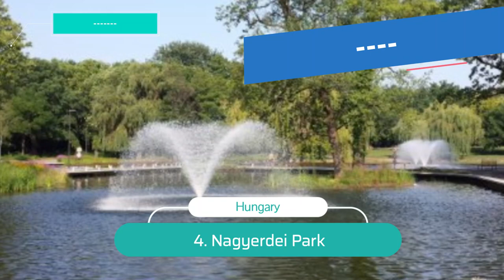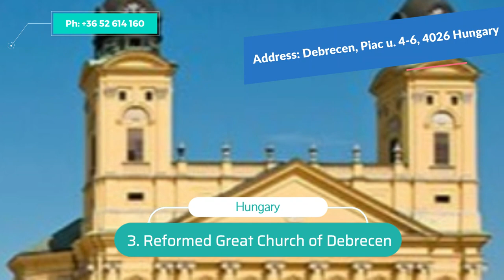Top 10 Places to Visit in Debrecen | Hungary - English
Debrecen is one of the biggest tourist attractions in Hungary having many best places in Debrecen. Debrecen is the capital of Hungary’s Northern Great Plain region. Its 2-towered, 19th-century Reformed Church sits on the expansive main square, Kossuth Tér. Nearby, the Museum of the Reformed College of Debrecen has exhibits on the history of the city and the college. The Déri Museum’s eclectic collection includes archaeological finds, centuries-old weapons, fine art, local craft displays and a chamber of wonders.

As Debrecen famous places has such a long history and covers a lot of ground, it means that there is a huge amount to see and do – but as best places in Debrecen is so well connected even if you only have one day in this city, because of a layover or a connecting flight, you can really pack in a lot. To help you even more, you can get a Debrecen beautiful places 1-Day Ticket.

There are many beautiful places in Debrecen. Hungary has some of the best places in Debrecen. We collected data on the top 10 places to visit in Debrecen. There are many famous places in Debrecen and some of them are beautiful places in Debrecen. People from all over Hungary love these Debrecen beautiful places which are also Debrecen famous places. In this video, we will show you the beautiful places to visit in Debrecen.